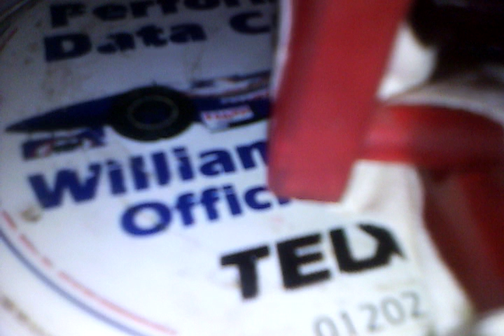Lady maddona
Mrwilydw